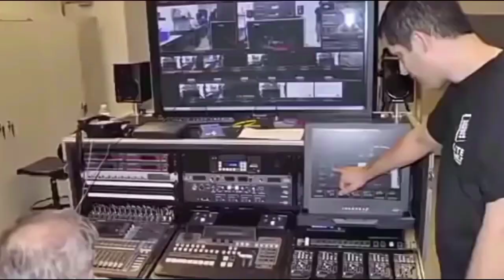Akhir Perjalanan DC,Banyak Yang akan Mengadu Terkait WA.#